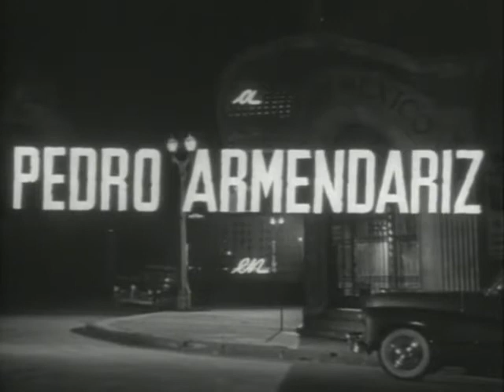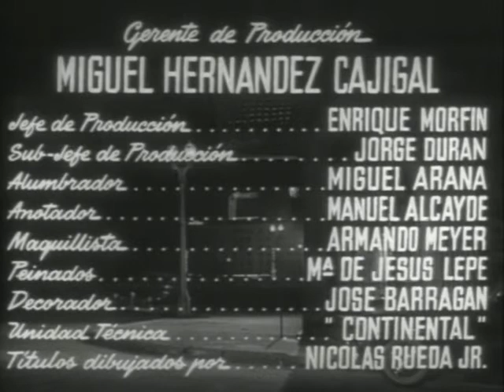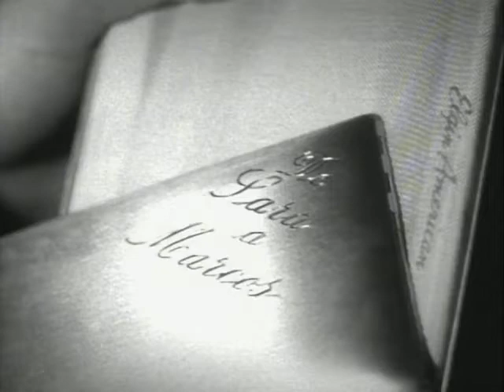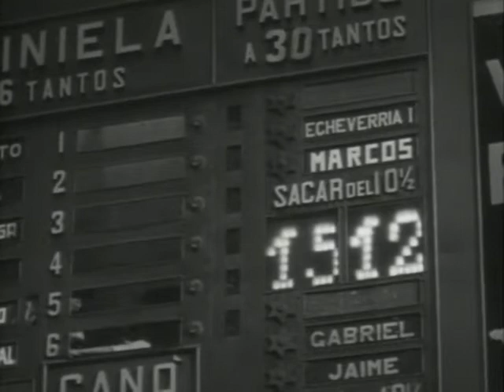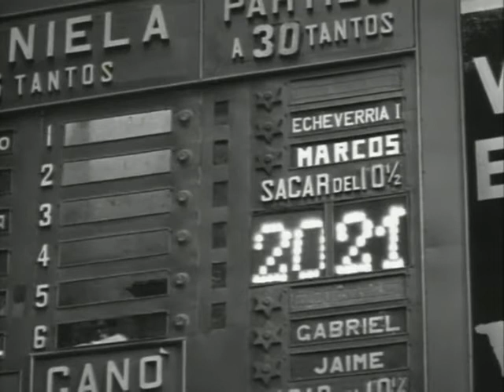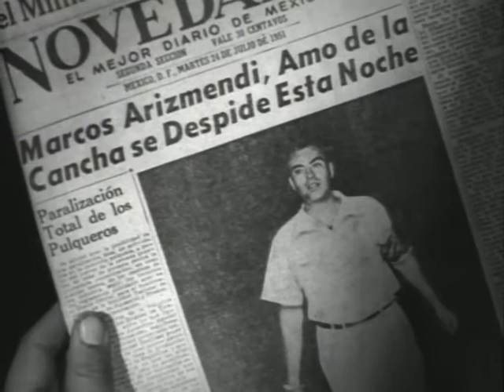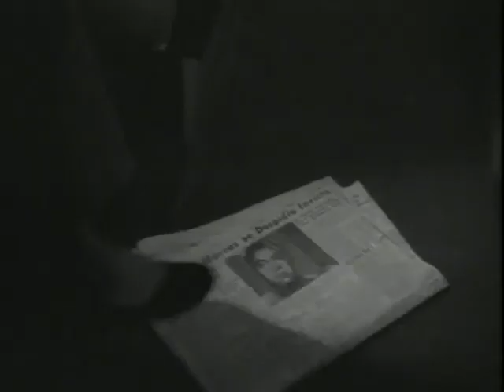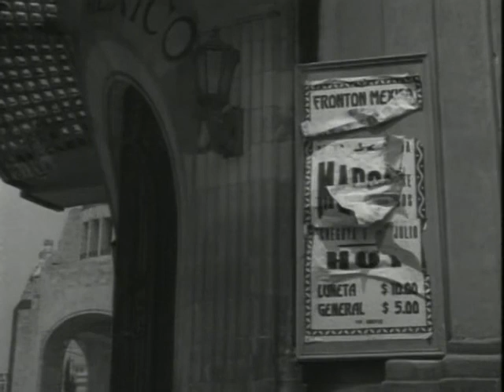La noche avanza Pedro Armendáriz 1952 Drama Crimen Película Mexicana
El arrogante Arizmendi, campeón de pelota vasca, vive intoxicado por sus triunfos y desdeña a las mujeres que lo aman. Un chantaje compromete a Arizmendi a perder un partido. Convencido de poder salirse con la suya, Arizmendi no cumple el pacto y debe enfrentar la venganza del villano Marcial Gómez.

Dirección

Roberto Gavaldón

Reparto

Pedro Armendáriz

Anita Blanch

Rebeca Iturbide

Eva Martino

José María Linares-Rivas

Julio Villarreal

Armando Soto La Marina

Carlos Múzquiz

Wolf Ruvinskis

Francisco Jambrina

Juan García

Año
1952

País:
México

Título original:
La noche avanza

Duración
85 min.

Guion

Roberto Gavaldón, Jesús Cárdenas, José Revueltas (Historia: Luis Spota)

Música

Raúl Lavista

Fotografía

Jack Draper

Productora

Producciones Mier y Brooks

Género
Drama
Thriller
 Crimen